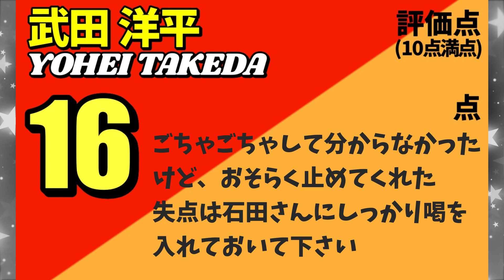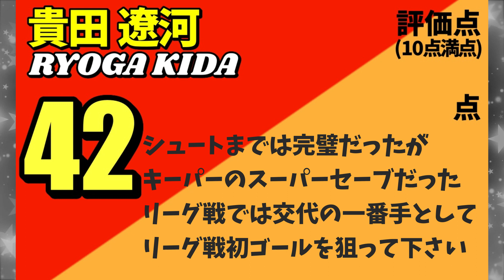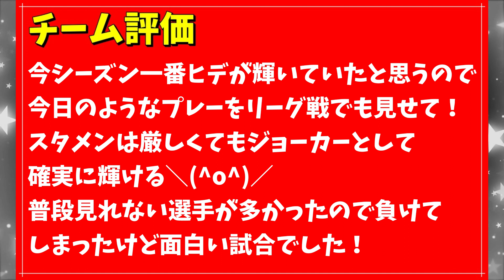【名古屋グランパス】リーグ戦に絡めそうな選手は？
2023年　ルヴァンカップ第５節
名古屋グランパスvsヴィッセル神戸

ほとんどが普段見れない選手だったのでとても新鮮でした
この中でリーグ戦に絡んでくる選手は何人出てくるのか？